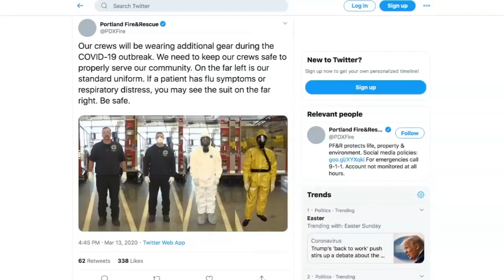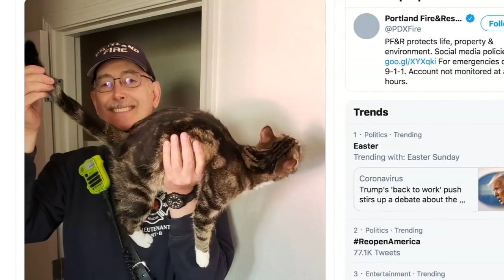First responders have been prepping for something like COVID-19 for decades, Portland fire chief